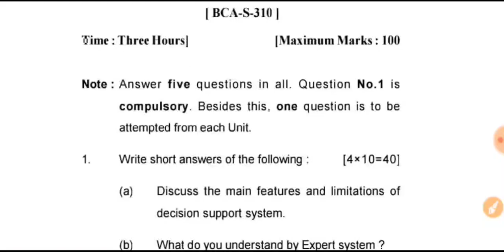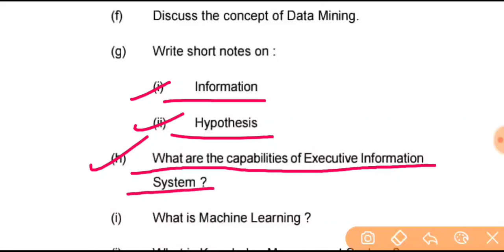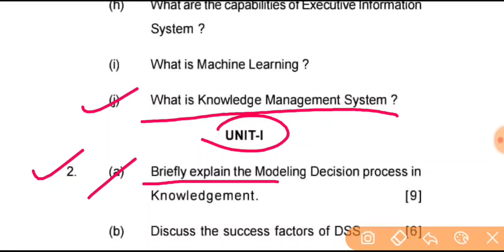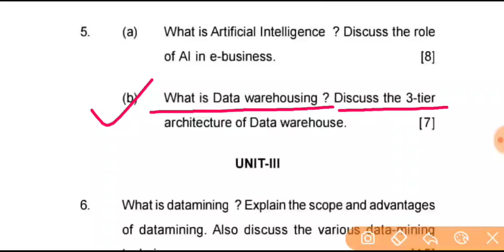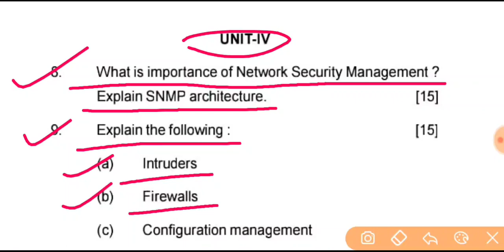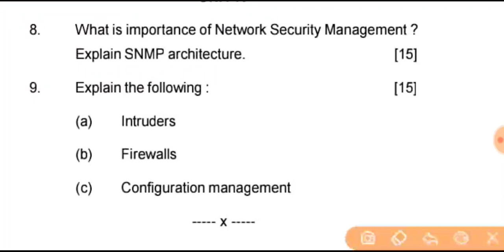BCA 6th Semester 4th paper 2018, लखनऊ यूनिवर्सिटी, KNOWLEDGE MANAGEMENT (Fourth paper)